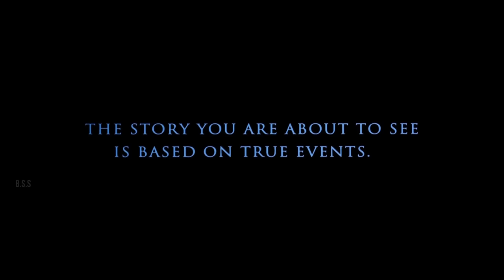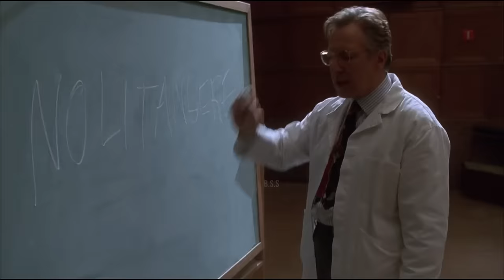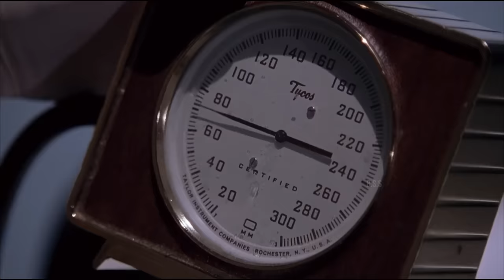सच्ची कहानी / भगवान ने हर इंसान को ख़ास बनाया है